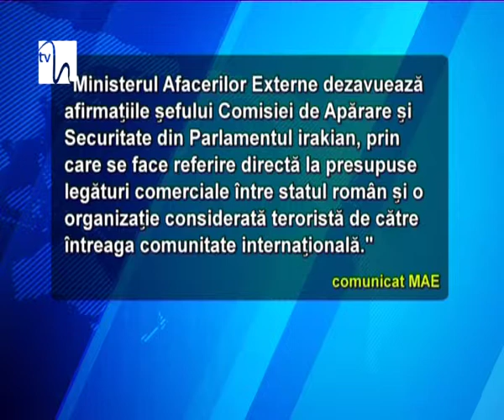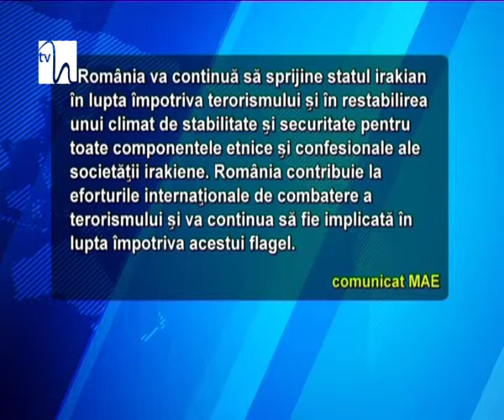MAE respinge afirmaţiile "denigratoare" privind vânzarea de arme româneşti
Acuzaţiile şefului Comisiei de Apărare şi Securitate din Parlamentul irakian privind presupusa vânzare de armament românesc către organizaţia Stat Islamic sunt respinse categoric de Ministerul Român de Externe care subliniază că astfel de declaraţii "denigratoare" pot afecta relaţiile româno-irakiene. Preşedintele Parlamentului Republicii Irak şi-a exprimat regretul faţă de faptul că un politician membru al forului legislativ a făcut astfel de afirmaţii "denigratoare", calificând situaţia drept "inacceptabilă". El a dat asigurări că va lua măsuri pentru clarificarea situaţiei create.